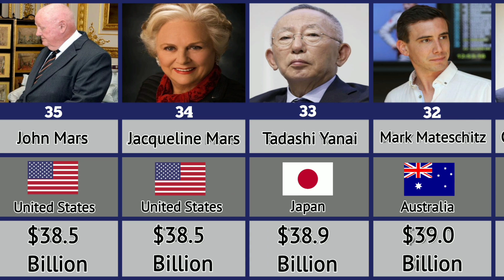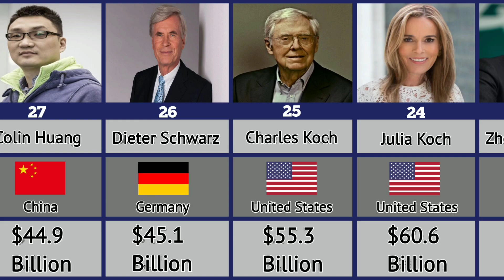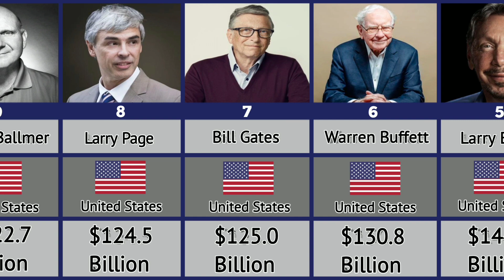Top 50 Richest Person In The World 2024 | Richest People In The World | Billionaires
Top 50 Richest Person In The World 2024 | Richest People In The World | Billionaire richest billionaire countrynews top50 akrgyanfacts #2024

The information shown in the video is taken from forbes.com on 12 February 2024.
Forbes.com Thanks for giving me important information..

This video tells about the top 50 richest people in the world.